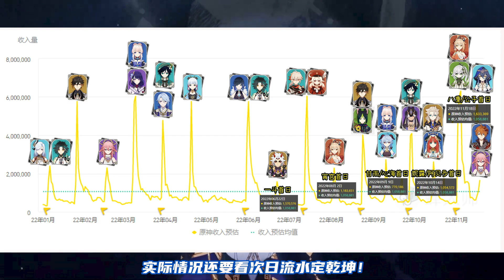（原神）八重神子/公子首日流水出炉！超越宵宫！碾压妮露？莱依拉真比钟离盾厚吗？小保底大家都歪的谁？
哈喽，大家好。
卡池流水 原神 莱依拉 Genshin 本频道制作的所有视频都符合平台的使用政策，没有任何违规行为。